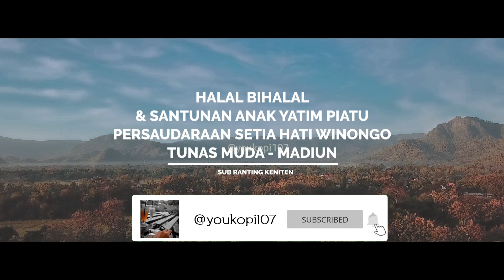HALAL-BIHALAL & SANTUNAN ANAK YATIM. PSHW. TM. SUB RANTING KENITEN.PONOROGO. 21 Mei 2023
HALAL-BIHALAL & SANTUNAN ANAK YATIM. PSHW. TM. SUB RANTING KENITEN.PONOROGO.
21 Mei 2023